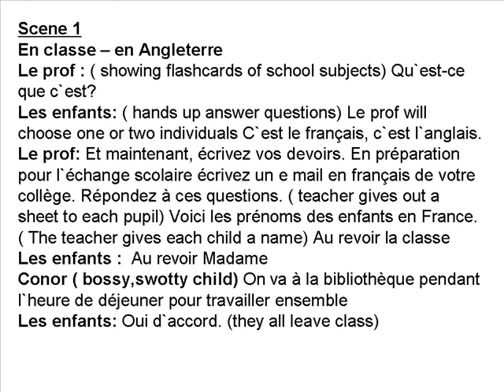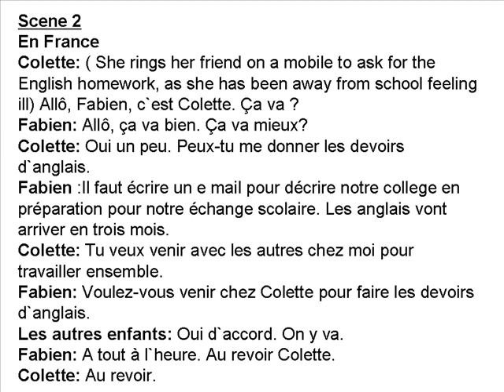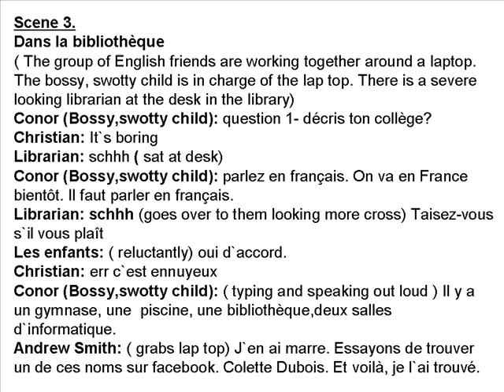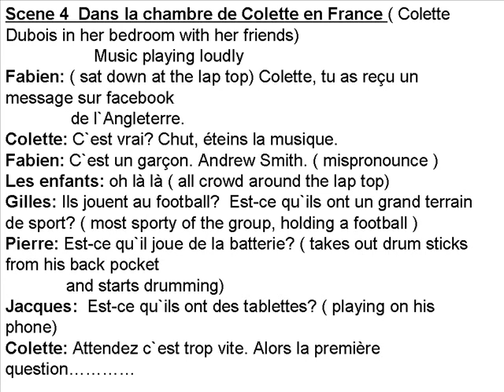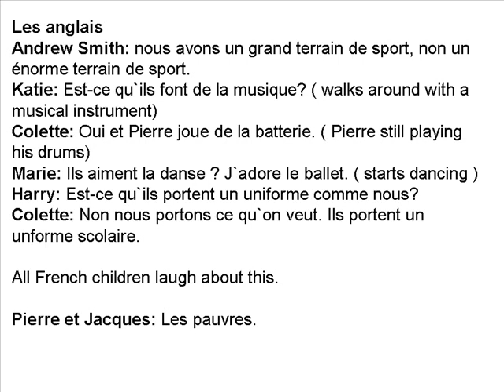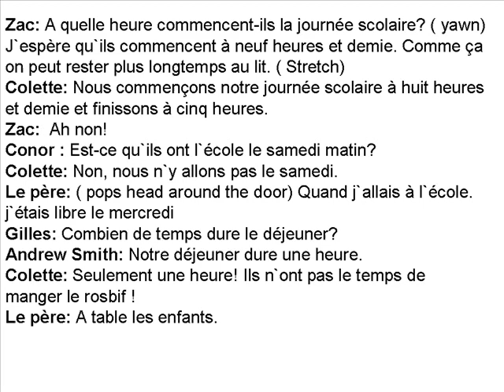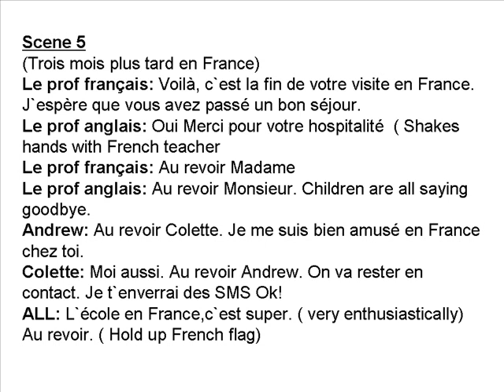Aberdour School French Play